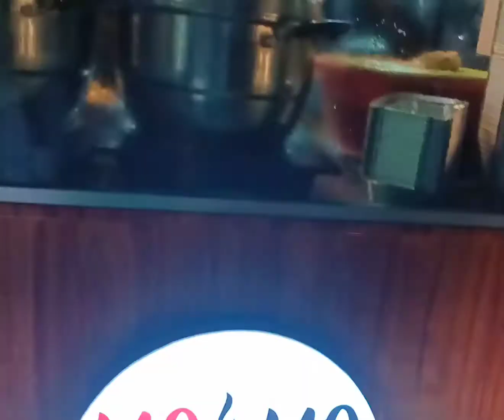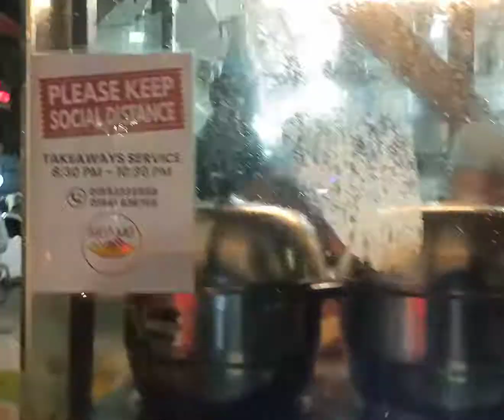Naga Momo's kiii jhaaaal🥵🥵🥵